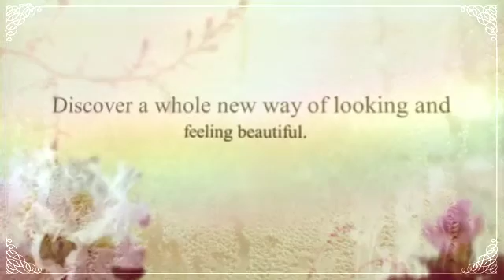The Collection Bridal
At The Collection Bridal, you are the star!  We promise to put you on a pedestal (both literally and figuratively), whether you’re a bride to be, or in search of an evening wear look for your next big entrance. We shop all over the world to bring you the most exciting and current trends in bridal, and with over 30 years dressing the most fashionable brides